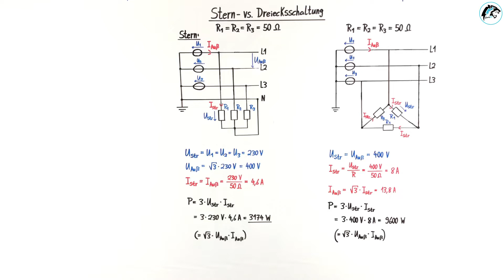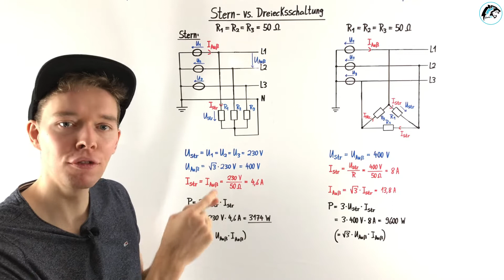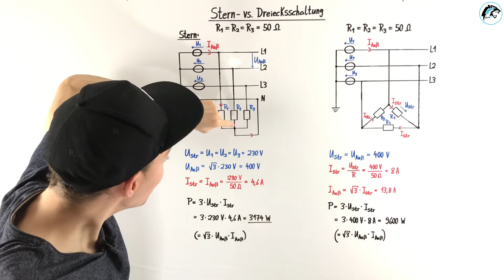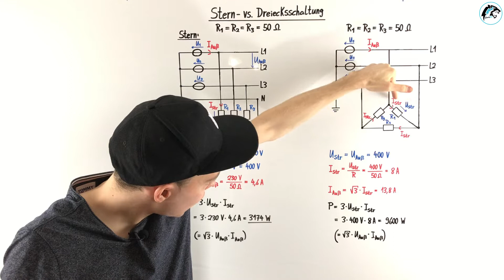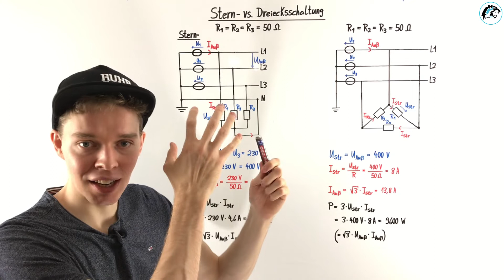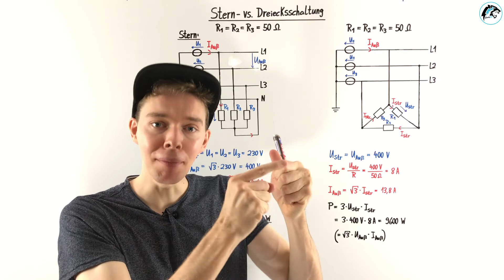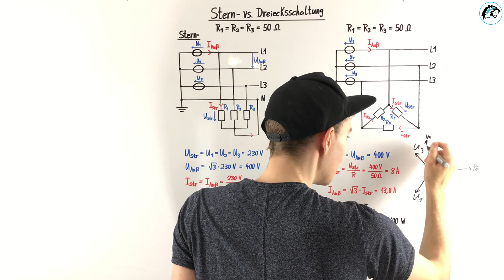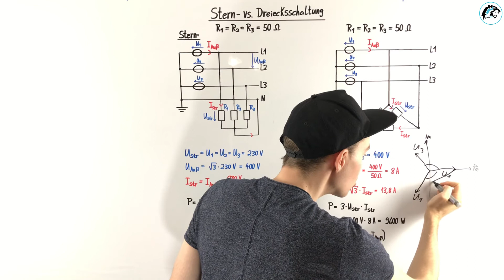Sternschaltung vs. Dreieckschaltung – (inkl. Leistungsvergleich) | Elektrotechnik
In diesem Tutorial vergleiche ich die beiden Drehstromschaltungen und zwar einmal die Sternschaltung und die Dreieckschaltung. Wichtig sind hierbei die Strangspannungen, Außenleiterspannungen, Strangströme, Außenleiterströme und Leistungen im Vergleich.

Bildquellen im Thumbnail:
Stefan Schenke, 6. Mai. 2022, Skript Grundlagen der Elektrotechnik (Teil 2) - persönliche Empfehlung! URL